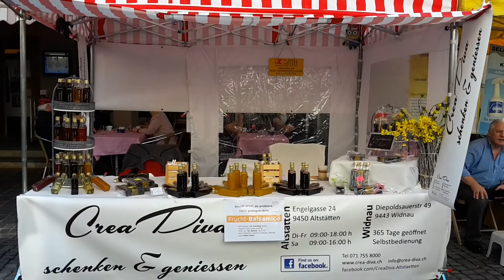Monatsmarkt in Laufen Basel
CreaDiva schenken und geniessen, Balsamico , Früchte, Gemüse, Laufen, Basel, Monatsmarkt, Markt, Sehenswürdigkeiten, Schweiz